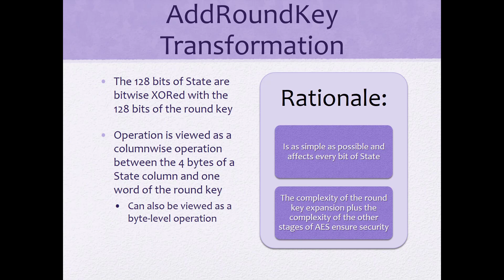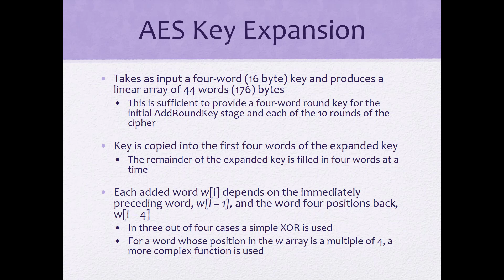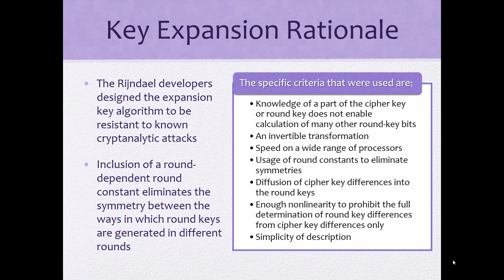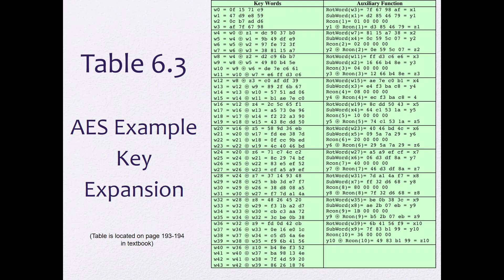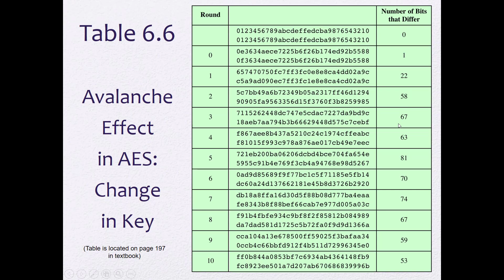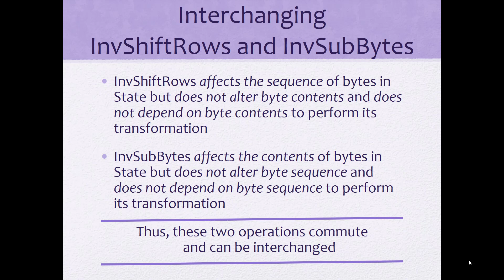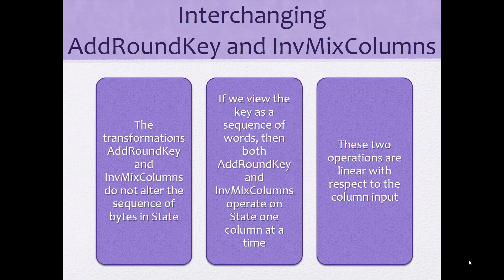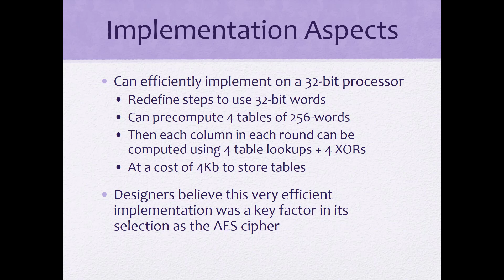Advanced Encryption Standard (AES) Part 3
Information Security